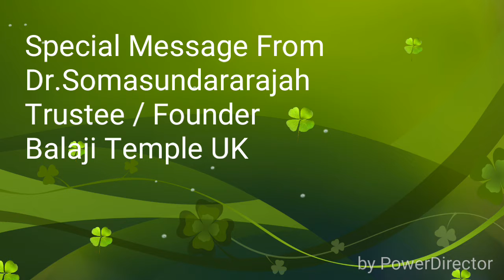27 November 2015